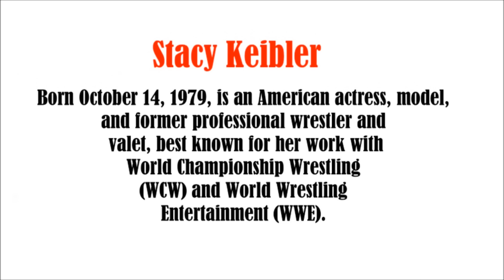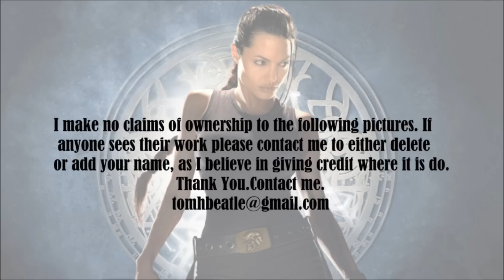Stacy Keibler, 2 video slide show. Patsy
Stacy Keibler,photo essay video slide show.